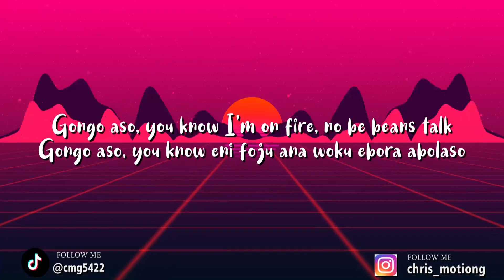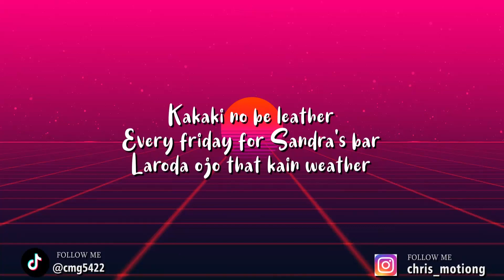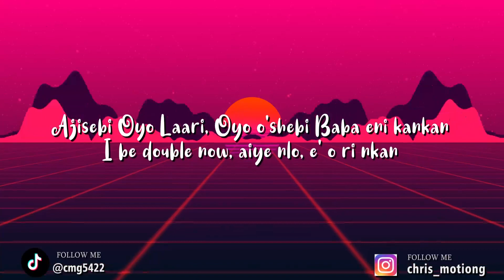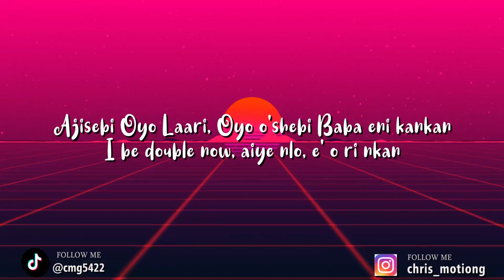9ice - Gongo Aso (Lyric video)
Oldskool is always watch we do🚀

LYrics:
Yeah, I'm back at y'all
I'm back at y'all

Gongo aso kutupu ahu, anywhere I deh now
Gongo aso kutupu ahu, any show I go now
Ajisebi Oyo Laari, Oyo o'shebi Baba eni kankan
I be double now, aiye nlo, e' o ri nkan

Gongo aso, you know I'm on fire, no be beans talk
Gongo aso, you know eni foju ana woku ebora abolaso
This time no dulling
Anywhere weh I deh na party
Henessy nlo, Moet nlo, Bacardi nlo
We no go stop, 'til the break of da dawn, bebe nlo

Forget say you owe money
Call your pady them, make una join body
Chikitos deh there, them wan follow judi
Party jolly, jolly party
Fidi gbodi, make u shark scordi, make your eye dirty
From now 'til eternity

You be government worker, you collect salary
Kamari kin ma gbomi gbin, kin ma jaye ori
Before I play lotto, no be me
You know I'm a ghetto solder
Kakaki no be leather
Every friday for Sandra's bar
Laroda ojo that kain weather
Life too short you know, nobody knows tomorrow
Dance away your sorrow, do like no tomorrow
Money speaking, speaking, any idea waiting, waiting
Tin baje demi demi, aiye gbo oorun mo, gongo aso

Gongo aso otiso ewo ile ewo enu oko
Gongo aso otiso see people on the floor
Gongo aso otiso my personality no matter at all
Gongo aso otiso all I want is catch some fun

Gongo aso tin ba nsile
Gongo aso if I buy bentley
Gongo aso kilode
Gongo aso eje kin jaiye mi
Eje kin saye mi
Eje kin jaiye mi, saiye mi, saiye mi
You know

E juru, e juru, e juru, e juru
Mami e juru
E juru, e juru, e juru
You know how we do
9ice, you know understand
Bebe nlo